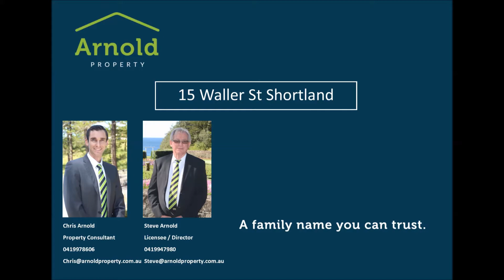15 Waller St Shortland video tour. Newcastle real estate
This could be your opportunity to secure the perfect home you have been looking for. This home presents itself to a first home buyer looking to break into an affordable suburb, or even an investor wanting a property they don't have to spend any money on.

Waller Street is located in a quiet location and offers extra wide nature strips, the street has a great feeling with several other house proud residents. With the recent upgrades to the Newcastle Inner City bypass it makes commuting so much easier, taking approx 15 mins into town and 5 minutes to Newcastle University.

* Bright open plan living areas with raked ceiling and reverse cycle A/C.
* Updated kitchen overlooks yard,
* Brand new bathroom with a separate toilet, separate shower to the bath.
* 3 bedrooms all with ceiling fans are separated from the main living, main bedroom has wardrobe and is larger in size.
* Sliding door opens to rear deck overlooking the yard.
* Added bonus of a large separated studio or workshop area. Excellent blank canvas to be a teenage retreat or with some work it has potential for a self contained granny flat.
* Gentle sloped block 569m2 in size, this is a blank canvas for someone to landscape to their liking.
* Neatly painted throughout and also carpeted throughout.
* Storage space under house.
* Single off street carspace.

Expected rental return $390-$410

Council rates $369 PQ
Water rates $314 PQ

For any additional information please contact the selling agent Chris Arnold 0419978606.